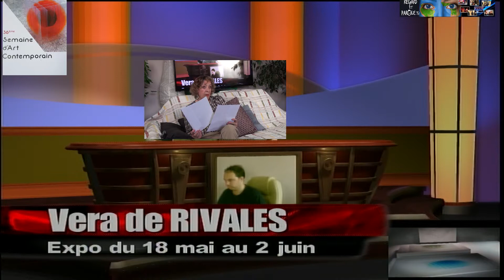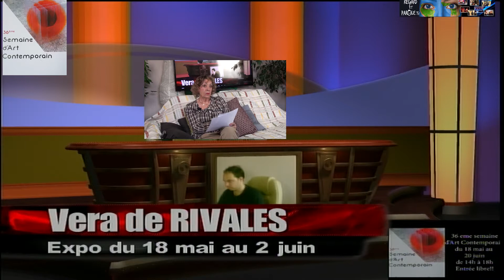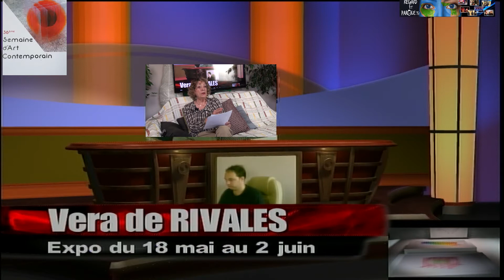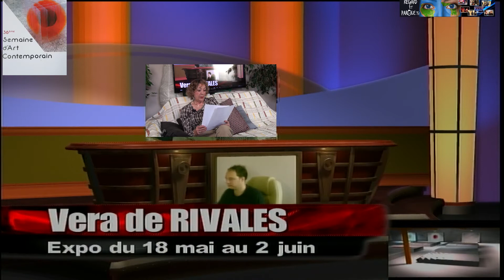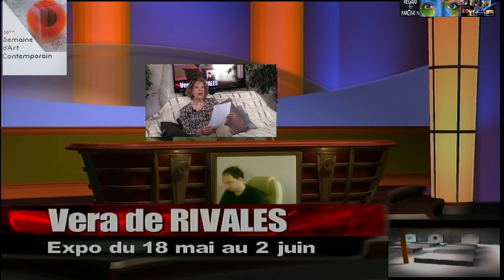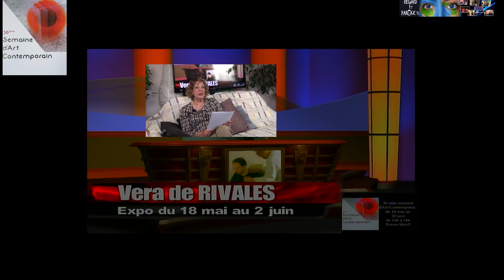Int. de Véra de Rivales par Stellio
V.de Rivalès élabore son propre langage par des effets optiques de couleurs, de
rythmes dans l’espace.